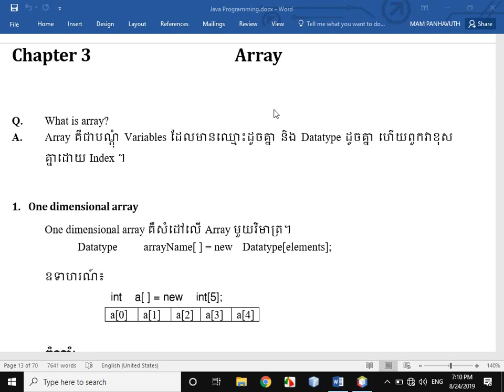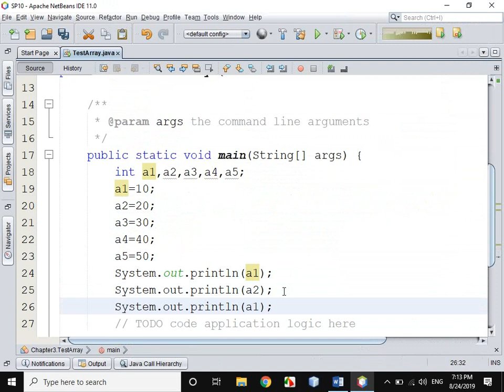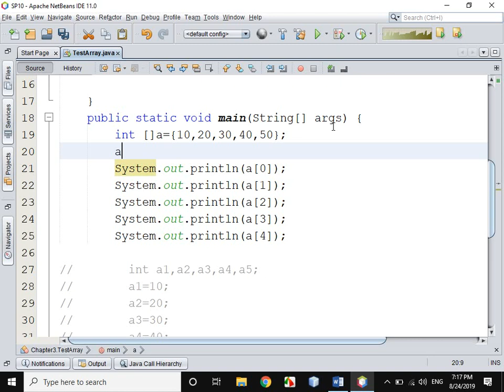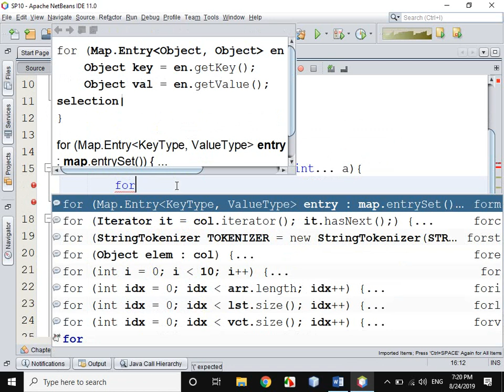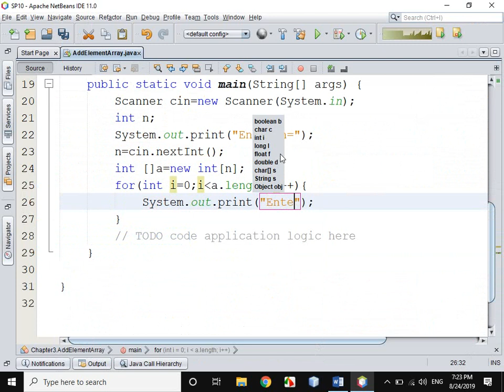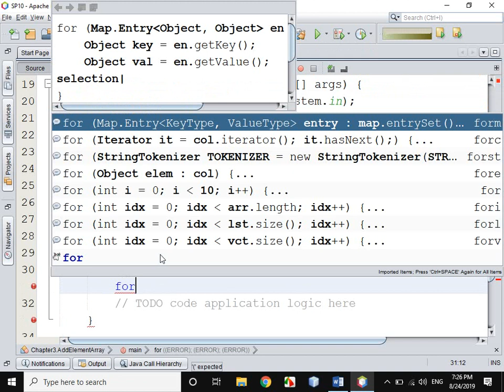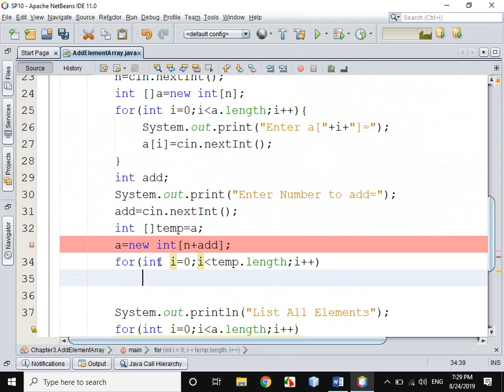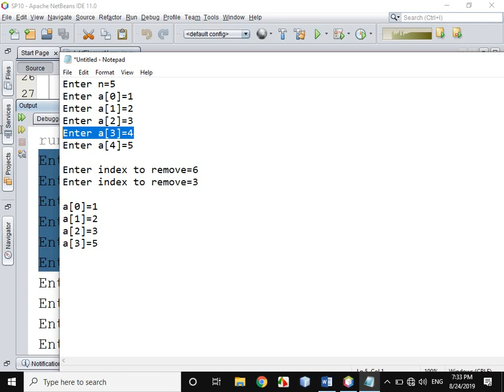Chapter3 Array Part1